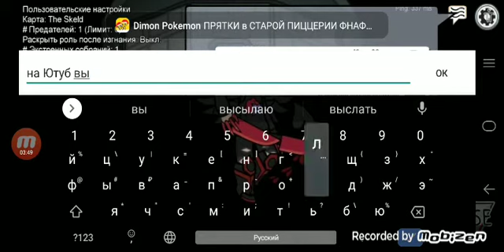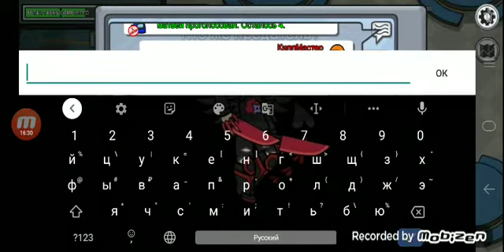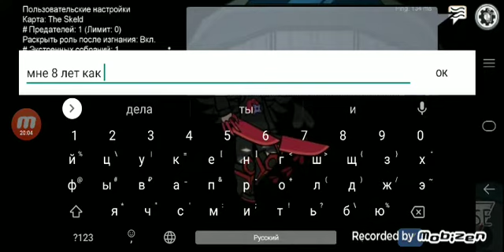90 ПОДПИСЧИКОВ! СТРИМ AMONG US (Среди Нас)